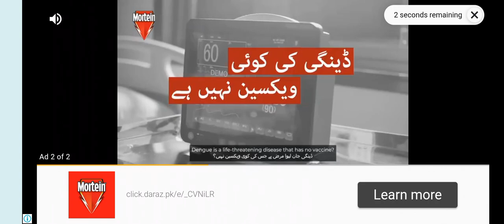April 23, 2023today's nanded cartoon cartoon car husband cartoon gameplay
katrina nagpuri video song dijiye hum full video song orchestral game youtube game the game motu patlu game motu patlu cartoon cartoon